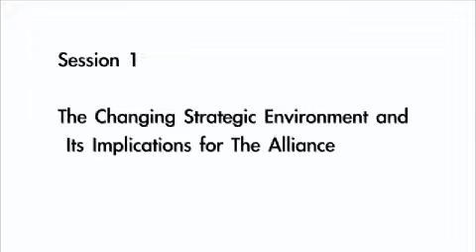제4회 한미동맹컨퍼런스 : 제1부 발표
평택시의 후원으로 지난 2008년부터 "한미동맹컨퍼런스"를 개최해 오고 있습니다. 2010년 “한미동맹: 미래를 향한 대응계획”이라는 대주제 아래 네 번째로 “한미동맹컨퍼런스”를 오바마 행정부의 국방 및 안보정책의 밑그림을 제공하고 있는 미국의 싱크탱크 신미국안보센터(Center for New American Security)와 공동으로 주최하였습니다.